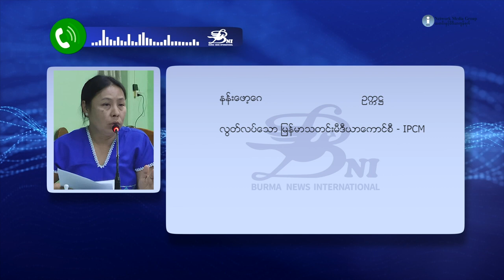လွတ်လပ်သော သတင်းမီဒီယာ ကောင်စီကို လွတ်လပ်သော သတင်းသမားများဖွဲ့စည်း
လွတ်လပ်သော သတင်းမီဒီယာတွေရဲ့ စုရပ်ဖြစ်လာမယ့် လွတ်လပ်သော မြန်မာသတင်းမီဒီယာကောင်စီ(IPCM)ကို ဖွဲ့စည်းလိုက်ကြပါတယ်။ သတင်းအပြည့်အစုံကိုတော့ နူးနူးက တင်ဆက်ထားပါတယ်။